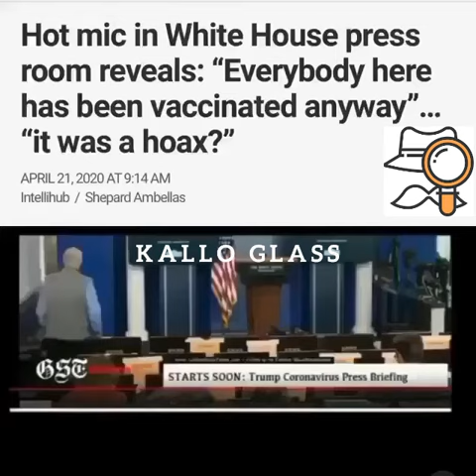White House HOT MIC Before Press Conference Talks About REAL Coronavirus Reports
Help get this Viral!

What are your thoughts on this? Share below